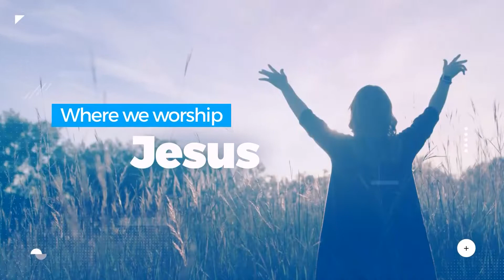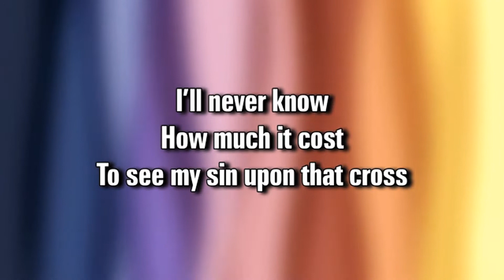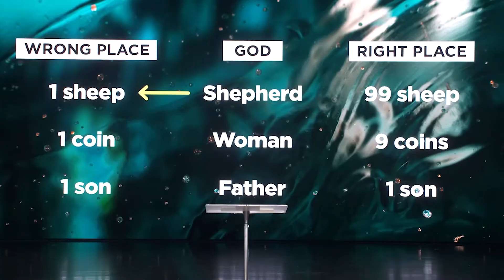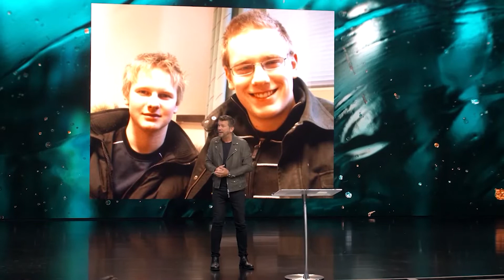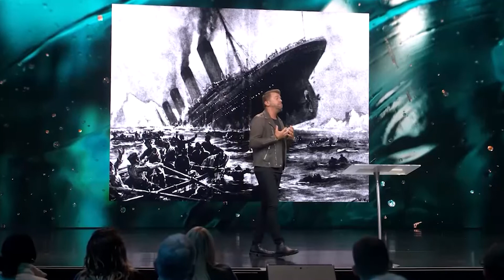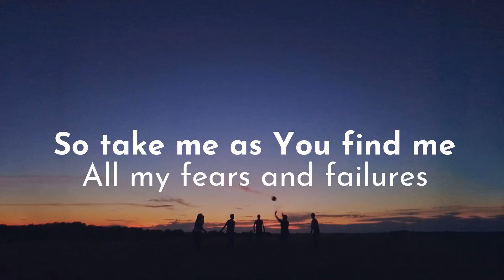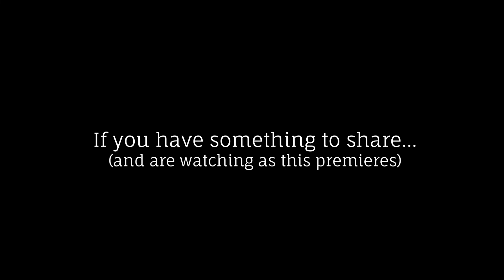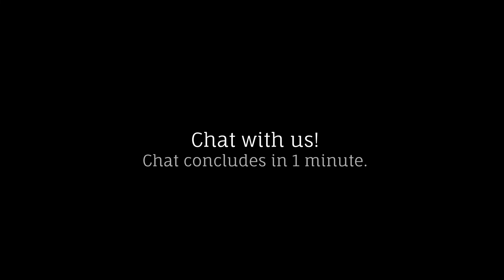Special Presentation: Following Jesus in Today's World - Joakim Lundqvist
Welcome to the first Sunday of June 2022! This special message, entitled "Following Jesus in Today's World" by Joakim Lundqvist premieres Sunday, June 5th, 2022 at 10:30am.